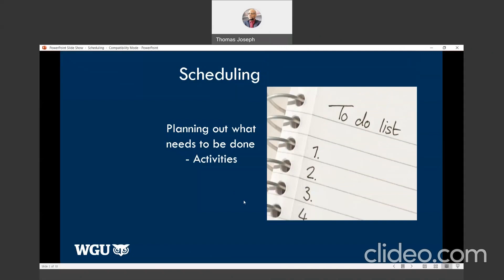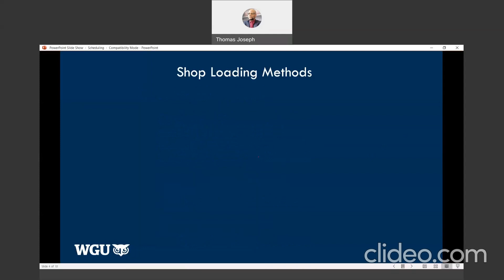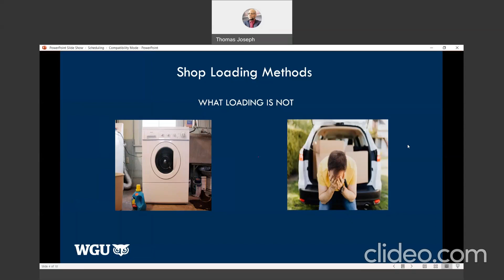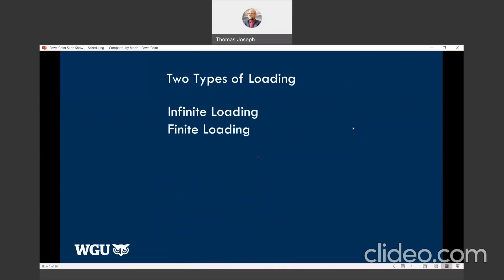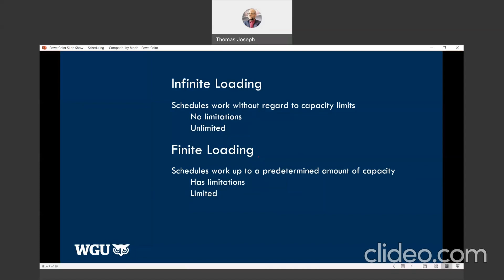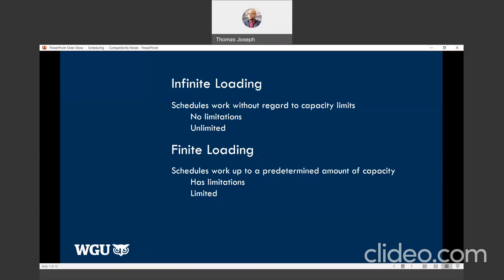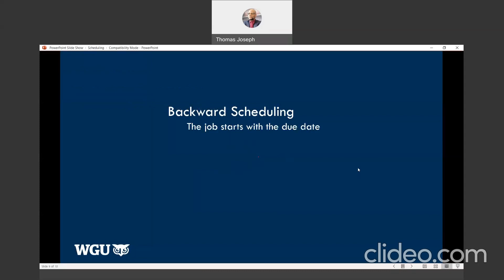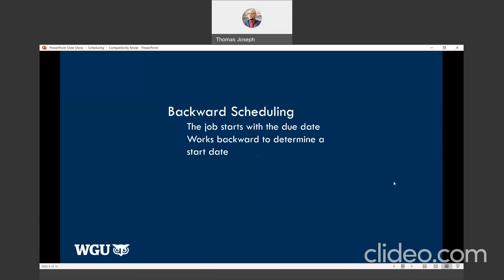Scheduling Finite and Infinite Loading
In this short video, Dr Thomas Joseph discusses the concept of Scheduling relative to Operating Efficiency. The focus of the discussion is to explain the concepts of Finite and Infinite Loading along with Forward and Backward scheduling.